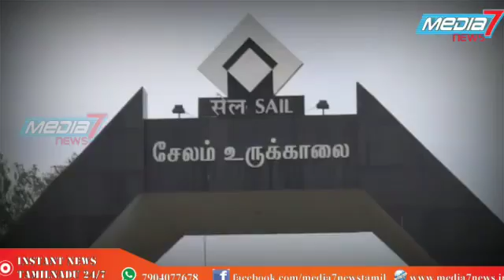சேலம் இரும்பாலையை தனியார் மயமாக்குவதை தடுக்க மக்களும் இந்த போராட்டத்தில் பங்கெடுக்க வேண்டும்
செய்திகளை உடனுக்குடன் தெரிந்துகொள்ள இணையதள தொலைக்காட்சியுடன் இணைந்திருங்கள்